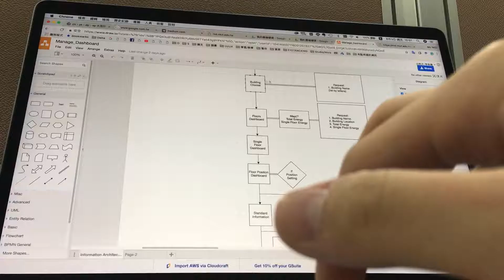2018八月_莫名其妙的奔波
After Nine是東門附近一間威士忌bar，
閒置、空著的一樓，走上樓梯後就是一個狹長型的空間
三樓則是充滿沙發、矮桌的聚會場所

有些人聽到牛排想到王品，但Taxes roadhouse卻是心中的優選
Taxes roadhouse 自從 Outback 撤離後就變成了新的愛店
美式火烤的牛肉，醃漬的剛好，三分熟
相比於王品的精緻，Taxes roadhouse則是滿滿的粗曠
很粗暴地把牛肉呈現在你面前，但就是這種毫不在意的感覺
反而把肉處裡的很好。

萬豪酒店的At Il Mercato提供數百種的紅酒，全台灣最大的酒窖
供應到晚上12:00，冷冷地佛卡夏，配上紅酒
這短短的一兩個小時 大概是一周最悠閒的時光。